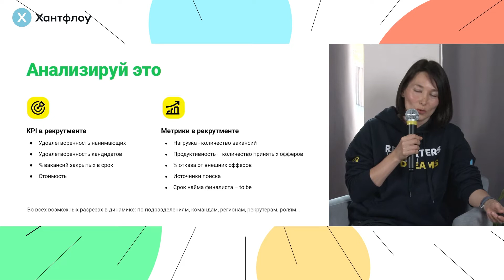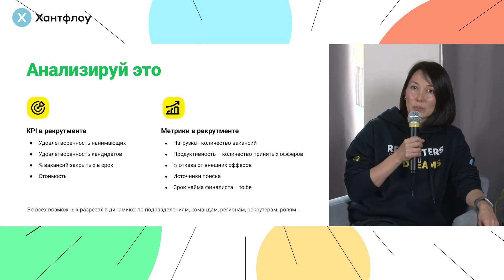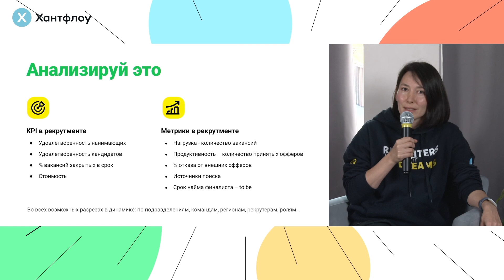Как оценивать рекрутмент| Ольга Полковникова| Митап Хантфлоу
Ольга Полковникова, исполнительный директор, руководитель подбора персонала и развития бренда работодателя, АО «Райффайзенбанк» рассказывает по каким показателям и метрикам бизнес оценивает работу рекрутмента.

Фрагмент лекции «Как подружить бизнес и подбор».

Назначение интервью одним кликом, автоматические приглашения с прикрепленными резюме, умный планировщик, удобная аналитика и многое другое в Хантфлоу. Заполните заявку и получите набор инструментов для эффективного отдела подбора